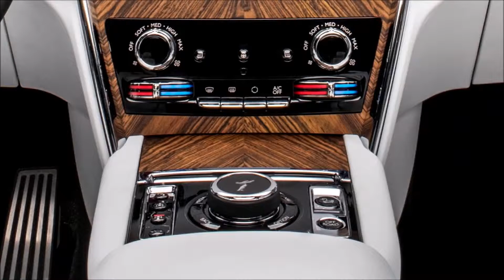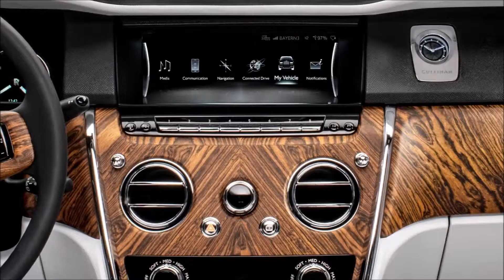2019 Rolls Royce Cullinan